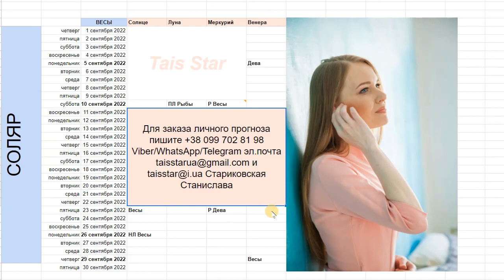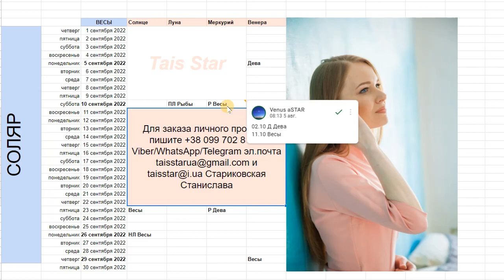Весы Гороскопа на Сентябрь 2022